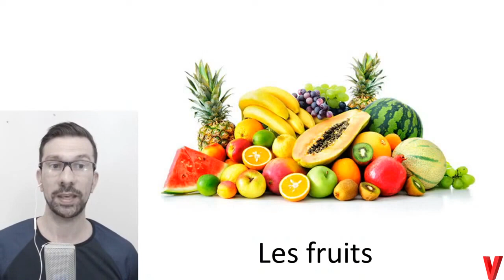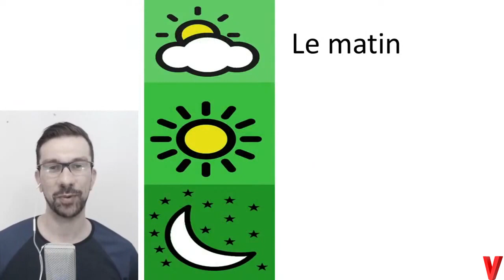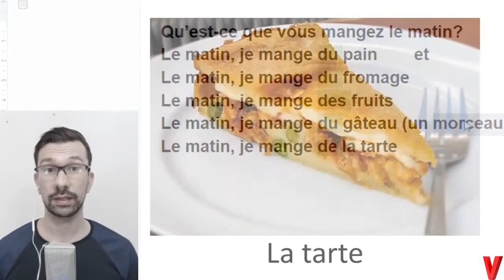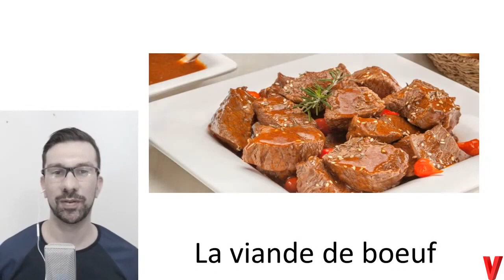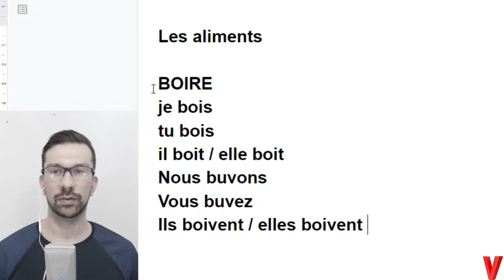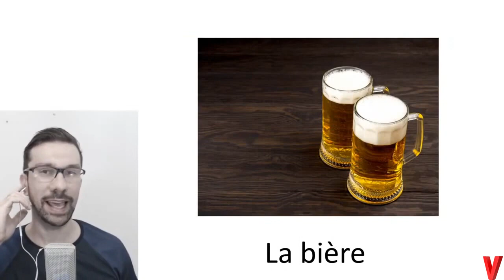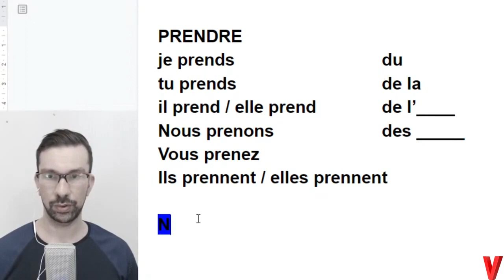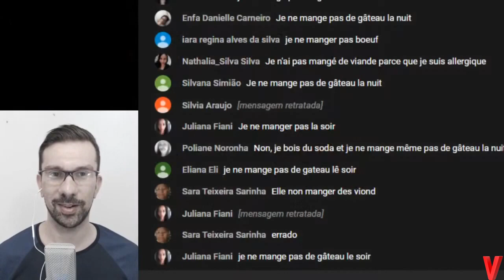As comidas e as bebidas - Aula de Francês Básico (Iniciante)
Aprenda a dizer o do que você gosta de comer e beber em francês!